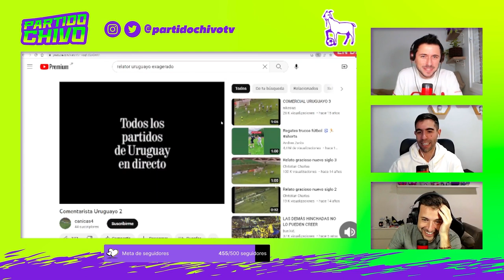Los PEORES relatos de la HISTORIA - VILOUTA y PONS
Los peores relatos de la historia, cuando los relatores dicen cosas que no suceden, cuando se olvidan de gritar un gol. ¿Qué otro relato recordás?